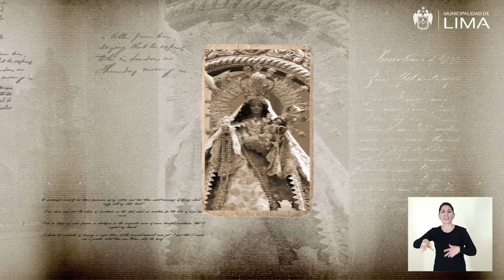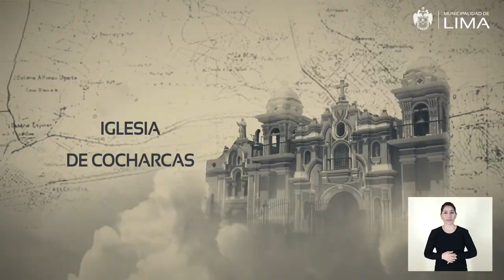144 Iglesia de Cocharcas